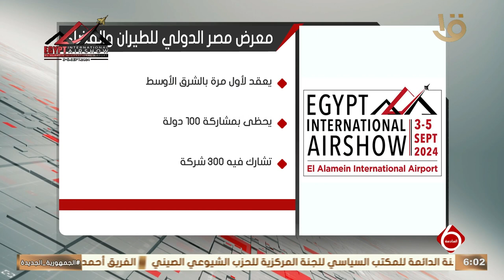نشرة السادسة | الرئيس السيسي يشهد عرضا جويا على هامش معرض مصر للطيران والفضاء